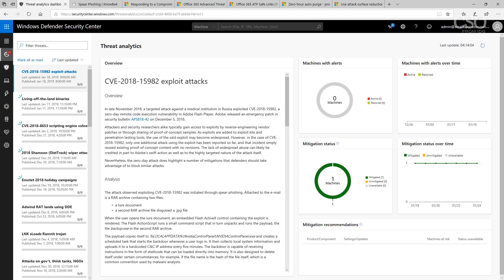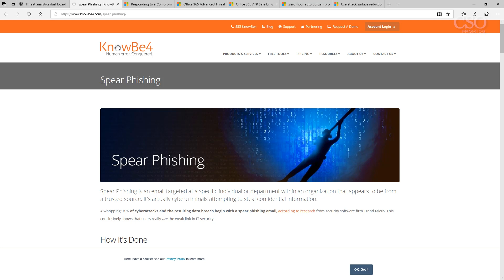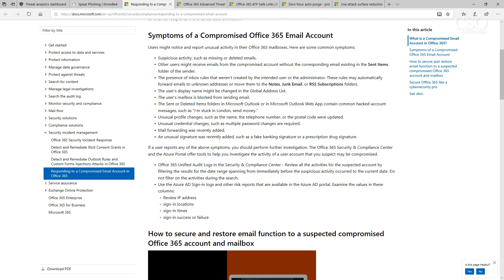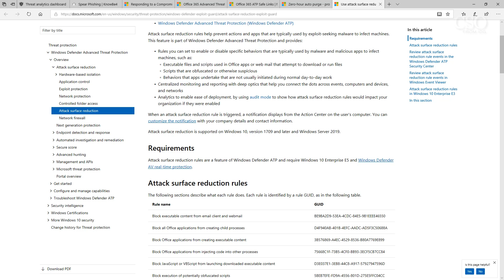How to defend Office 365 from spear-phishing attacks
Configure Office 365 to detect email-delivered malware. Let us know what you’d like to see in a future Windows Security Tips video in the comments.